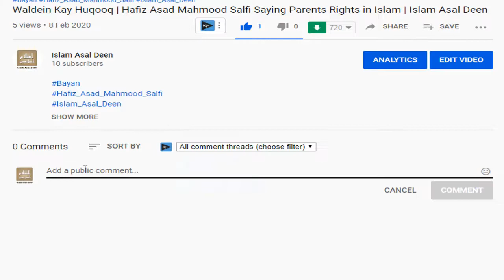بیٹی کا سسرال | Maulana Tariq Jameel Emotional Bayan 2020 | Islam Asal Deen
Molana Tareeq jameel nay btaya h Biwi sy mohbat ka Suwab Mila hai.
Islam is kay bray mein kesay rhnumai krta hai.
We are spreading these statements from different channels to you ... especially the statements
made by Islamic scholars on their own channels.
Category
Education